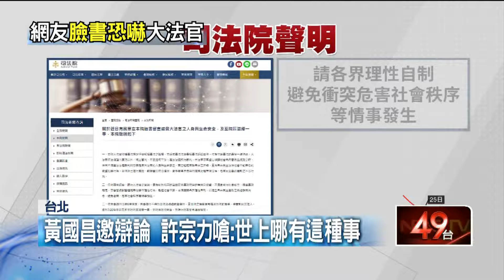裁准國會改革法暫時處分 大法官安全受威脅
司法院宣布對國會改革法案做出暫時處分後，司法院臉書上出現許多不理性威脅留言，指向大法官的人身安全，對此司法院已進行蒐證、報請警方依法偵辦。另外，面對黃國昌向大法官下戰帖、要求舉辦「司法公正大辯論」，司法院長許宗力強調，憲法法庭裁判可受公評，沒有什麼「當事人不滿法庭的裁判，就要與法官來一場辯論」這種事。